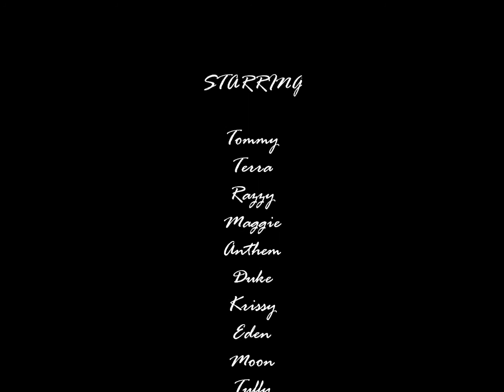September 2014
Seegmiller Standard Rat Terriers